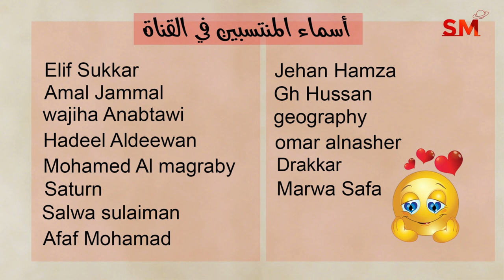توقعات الأبراج اليوم الأحد 13 تشرين الأول أكتوبر 2024 سعيد مناع